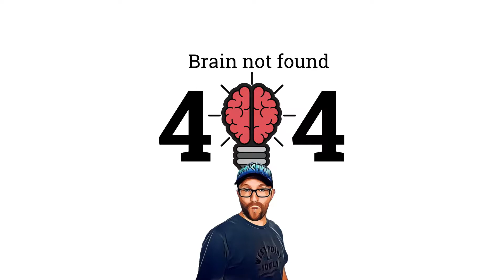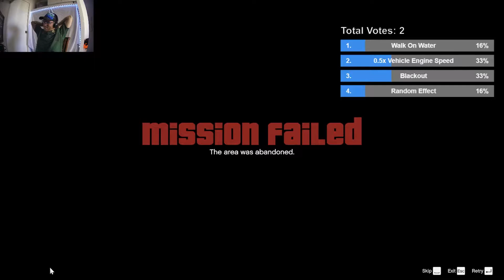CHAOS MOD! Twitch chat are a mean bunch!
I played some GTA V Chaos mod with live voting on Twitch, it was the most painful thing I have ever endured in my life!!

Join in on the mayhem over on Twitch!